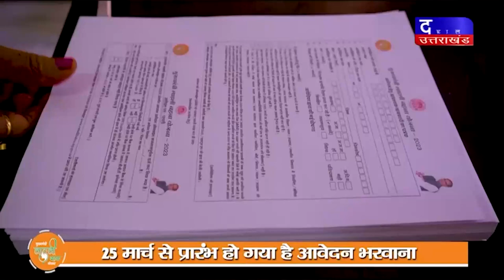DAKHAL NEWS छोटे से झगडे में ये क्या हो गया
छोटे से झगडे में ये क्या हो गया
चाकू से गला काटकर की हत्या